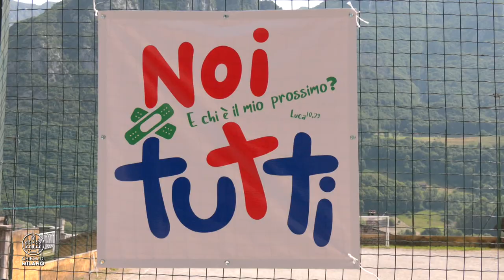L'Arcivescovo di Milano mons. Delpini incontra gli oratori estivi in Valsassina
L'Arcivescovo in visita ad alcuni oratori ambrosiani impegnati nelle attività estive.

Mercoledì 21 giugno, in mattinata, ha visitato gli oratori estivi della Valsassina (Lc) dalle 10.45 circa alle 11.15 circa PASTURO (O. Bruno Colombo, via A.Manzoni, 16)
dalle 11.30 circa alle 14.00 circa BARZIO (O. S. Giovanni Battista, via Milano 2

21 giugno 2023
INTERVENTI:
00:00 La visita agli oratori
0:57 Arcivescovo di Milano Mons. Mario Delpini
3:55 Don Gianmaria Manzotti, responsabile della Pastorale Giovanile decanato Primaluna
6:03 Giovanni Arrigoni Battaia, Sindaco di Barzio
8:46 Elisa e Arianna, responsabili dell'oratorio feriale